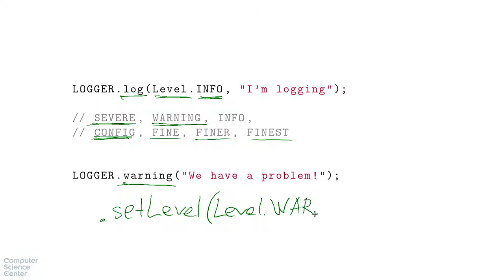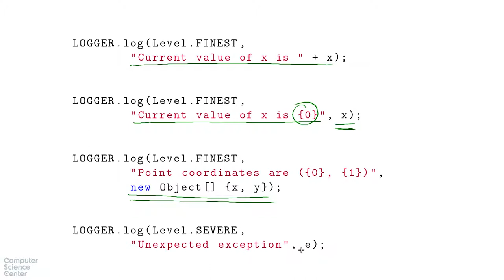Базовый курс Java - #67 урок. Вывод сообщений в лог